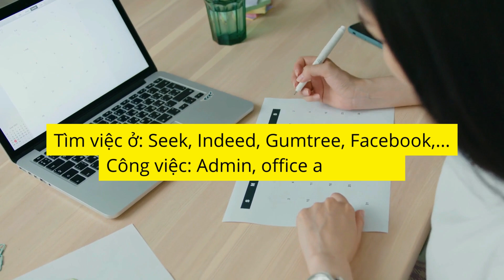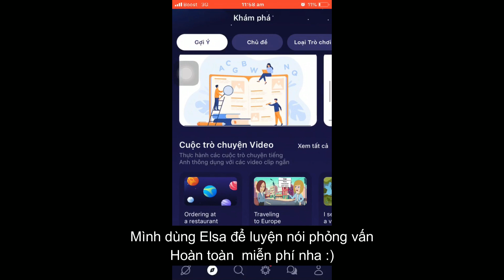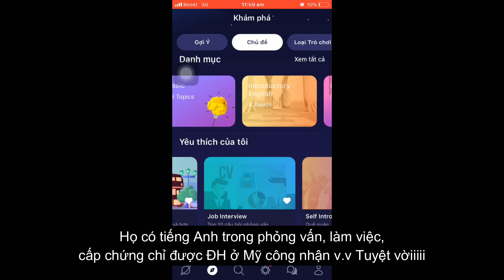Cách Tìm Việc Văn Phòng Ở Úc- Dù không có bằng ĐH- Hành trình tới Úc- Visa Working Holiday 462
Postcard kì  này sẽ chia sẻ những mẹo để bạn tìm được công việc văn phòng ở Úc, dù bạn không học hay có bằng đại học bên này.

Mong giúp bạn có nhiều lựa chọn công việc & được làm viêc các bạn yêu thích.

😍  Elsa Speak pro gói 2 năm giảm 30%, trọn đời GIẢM 85%:
Nhanh tay, ưu đãi sẽ hết khi đủ bạn đăng kí

🥰 Link NHẬN HỌC BỔNG học tiếng Anh trị giá 500K đến 1 TRIỆU từ mình. Quà may mắn giúp bạn đủ điểm tiếng Anh làm visa NGAY LẦN ĐẦU TIÊN &  qua Úc thuận lợi:

😎 TẶNG NGAY 30 000 vnđ khi mở tài khoản online tại Ngân hàng Quân đội MBB. Đây là ngân hàng uy tín,  bảo mật tốt, MIỄN PHÍ chuyển khoản và có dịch vụ chuyển tiền quốc tế, rất thuận tiện cho bạn sau này khi qua Úc.

🥳MIỄN PHÍ phí dịch vụ cho $1000 đô Úc đầu tiên khi chuyển về VN với Wise (chọn tiếng Anh ở góc bên trên nha):

 🤩 Xem thêm BÍ KÍP TỰ LÀM VISA 462 MỚI NHẤT- CHUẨN KHÔNG CẦN CHỈNH:

😍Hãy để lại câu hỏi, hay yêu cầu về chủ đề video tiếp theo ở phần comment nhé! Mình ở đây để giúp con đường tới Úc của các bạn dễ dàng hơn nè

😃 Kết bạn với mình để cập nhật thông tin mới nhất:
DO NOT REUP. Hãy tôn trọng quyền tác giả. Sử dụng video mà chưa được sự đồng ý của tác giả là vi phạm pháp luật.